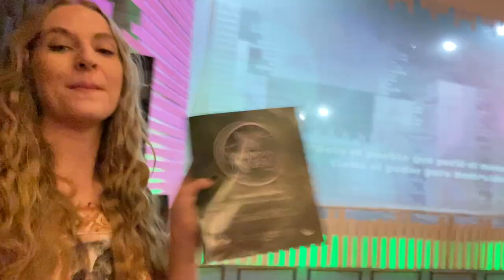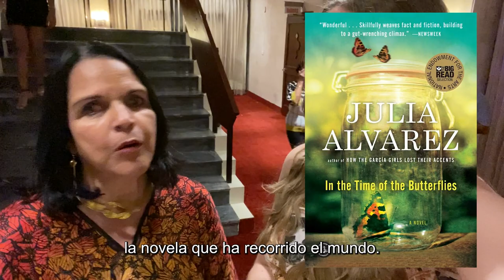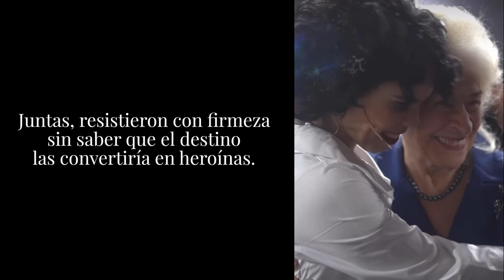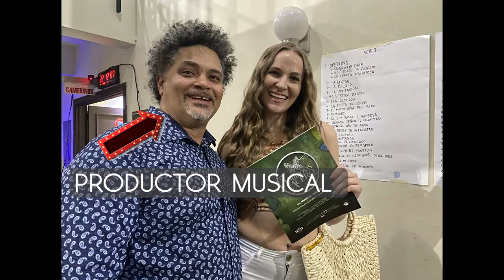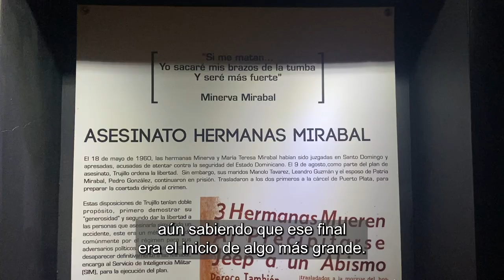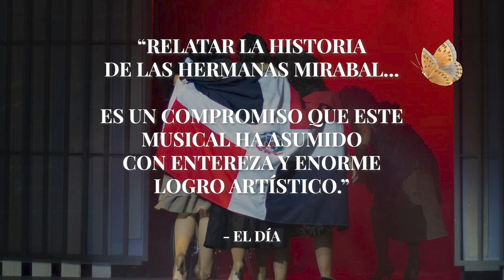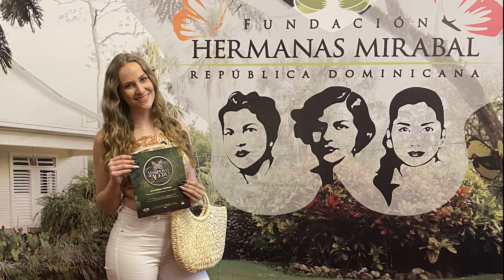EL MUSICAL DE LAS HERMANAS MIRABAL - MARIPOSAS DE ACERO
BOLETOS 🎟 AQUÍ ➡️ "Mañana Te Escribiré Otra Vez" 📖 ➡️

Volví a la República Dominicana 🇩🇴 en parte por la reacción tan fuerte que ustedes dominicanos tenían en mis videos anteriores, y en parte por esta obra de teatro que cuenta la historia de Las Hermanas Mirabal en un MUSICAL! Se llama Mariposas de Acero dirigido por Waddys Jáquez y Pablo García.

No puedo estar más feliz de haber asistido esta obra. Habían tantos momentos que quería llorar. 🥹 No solamente porque cuenta la historia de las mujeres fuertes que construyeron la nación y la tragedia que vivía sino también porque sentía que todos los actores y actrices tan talentosos entregaron sus almas en la expresión artística de esta historia de una manera muy autentica. ¡Felicitaciones a todos del cast y crew por este gran trabajo! 👏🏼 Estoy preparadísima para comprar mi boleto para Nueva York cuando la versión de inglés se estrena! 😅 ✈️

Que esta historia siga cogiendo impulso para que el mundo entero la conozca. ¡Aún sigue la lucha de las mariposas! 🦋 Uno de mis momentos favoritos de este video es cuando @NashlaBogaertYoutube  Nashla Bogaert que interpreta el papel de Minerva Mirabal dice "[Minerva] Nunca perdió la ilusión de luchar hasta que terminó con su vida aún sabiendo que ese final
 era el inicio de algo más grande. Que bueno que ahora en el 2022 tú y yo estemos hablando de ella todavía. Eso significa que valió la pena." Me recuerda que nunca debemos dudar en el impacto de nuestros esfuerzos aún después de que nos vayamos de este mundo. 🙏🏻💚

Muchas gracias a las personas que me dejaron entrevistarlos - @minoutavarezmirabal3282  Minou Tavárez Mirabal (la hija de Minvera), @waddysjaquezoficial7718  Waddys Jaquez (el director), y Nashla! COMPRA TUS BOLETOS YAAAAAA!!! 🙌🏼

STALK ME ON SOCIAL MEDIA! 👇🏼

🎥 If you want to grow your YouTube, here are some of my favorite hacks:

🗣️ Want to learn SPANISH with the absolute best school in Colombia?

🤑 ¿Quieres comenzar a hospedar en Airbnb? ¡Vale la pena! Haz clic aquí usando mi enlace para comenzar como anfitrión en la plataforma y recibir $10:

If you really like the content on my channel and want to support me as a contact creator you can do so in two ways:

I am so grateful for all the support that I have received so far and even if you can't support me financially through the channel every time that you give a like, write a comment, or share a video, that helps me a lot!  🙌🏼

Lauren, La Gringa Latina